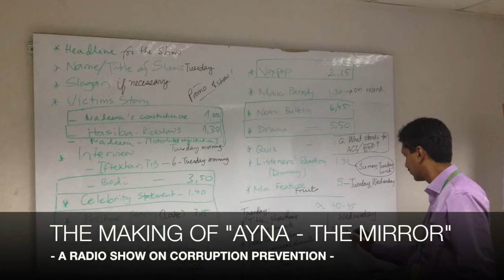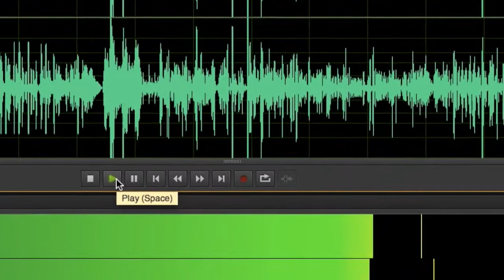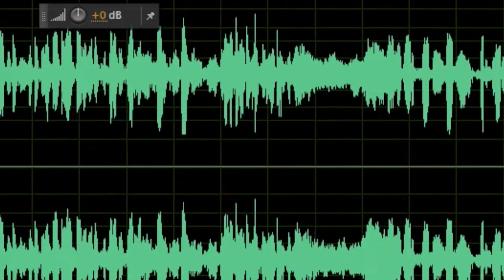The Making-of: "Ayna - the Mirror". Radio Show on Corruption Prevention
In August 2014, DW Akademie trained 15 journalists at ABC Radio in Dhaka in order to create a brandnew radio show on corruption prevention. The team created a show which not only informs but also entertains, captivates and engages young audiences. Video by: Attila Mong.